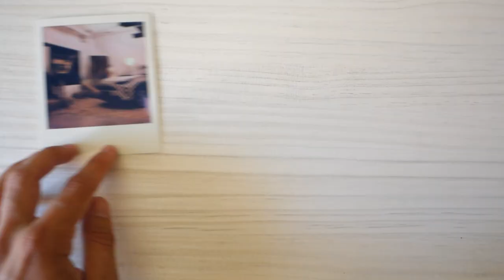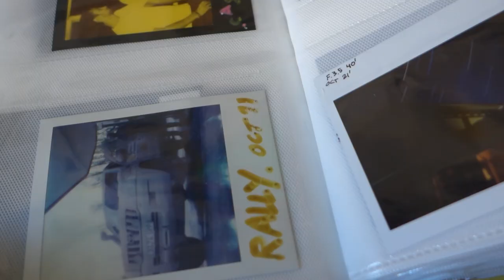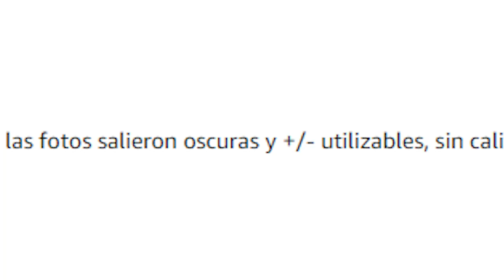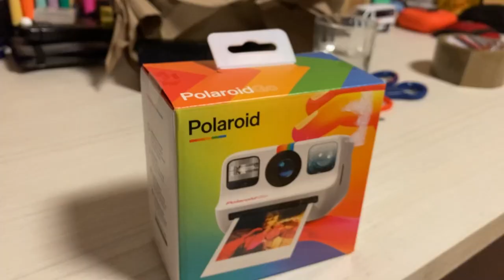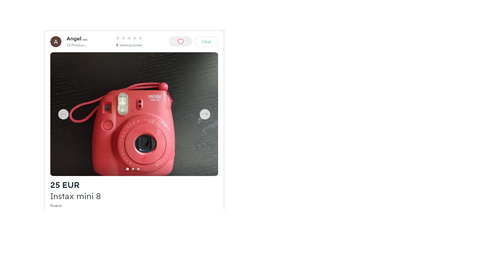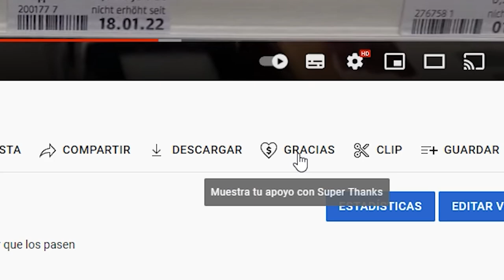Polaroid Go: La Cámara que NO necesitas, pero necesitas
Mi experiencia y comparativa de Polaroid GO vs Instax Mini.

👉 POLAROID GO
👉 INSTAX MINI 12

Si te ha ayudado el vídeo te dejo aquí los enlaces para comprar una de las dos cámaras y así ayudas te sale igual de precio y yo me llevo una comisión :)

Índice:
Introducción: 00:00
Por qué me la compré: 1:06
Probando la Polaroid GO: 5:23
Consejos útiles: 7:53
Comparativa entre Instax Mini y Polaroid GO: 9:11
Conclusiones: 15:54